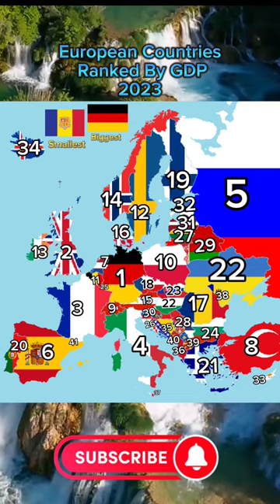Countries Ranked By GDP